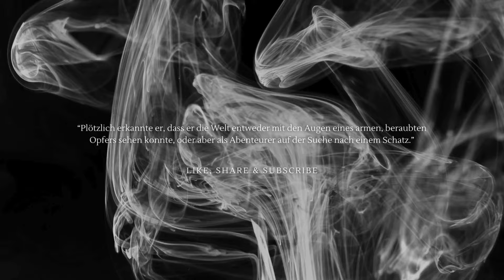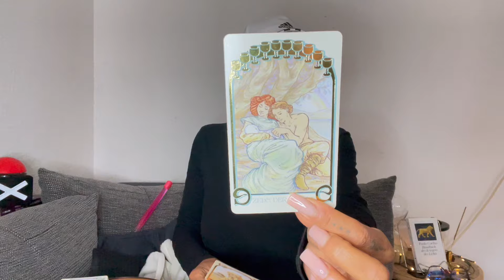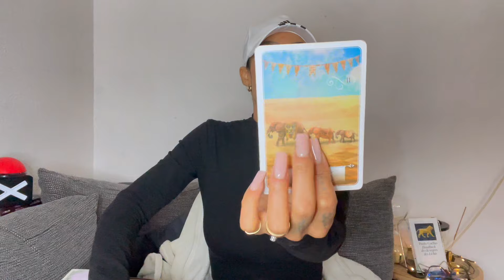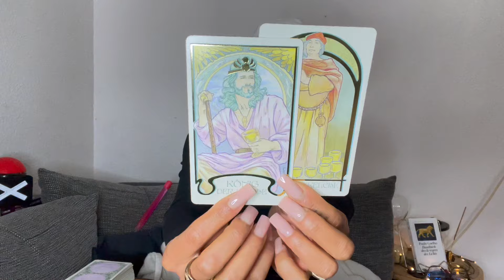SKORPION ♏️ DIE PERFEKTE LIEBESFORMEL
* Bitte beachte, dass nicht jede Legung auf dich zutreffen wird und DAS IST OKAY! Nimm das, was zutrifft und lasse den Rest für jemand anderen, schaue einfach bei einem anderen Reader vorbei oder höre einfach mal nach Innen.. vllt findet sich da die Antwort auf deine Frage. All is well! MUN